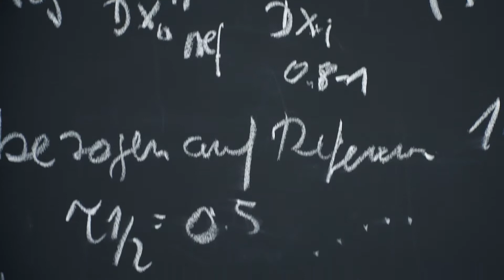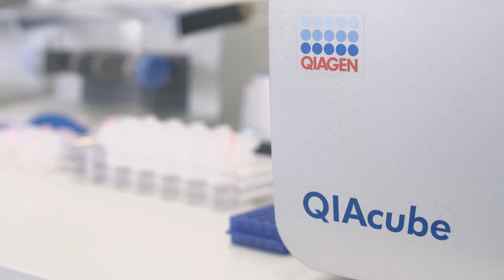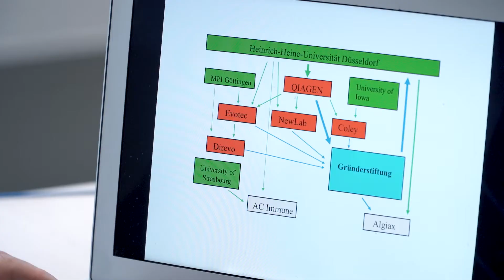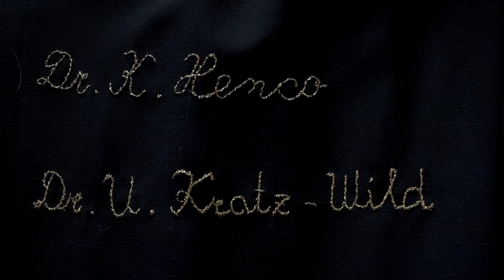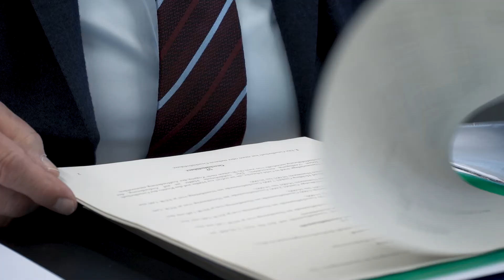Innovationspreis NRW 2018 in der Kategorie Ehrenpreis geht an: Prof. em. Dr. Dr. h.c. Riesner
DAS BESTE AUS ZWEI WELTEN
Viele Forscher stehen früher oder später vor der Entscheidung, ob sie sich ganz der Wissenschaft verschreiben oder eine Karriere in der Wirtschaft anstreben. Für Prof. em. Dr. Dr. h.c. Detlev Riesner stellte sich diese Frage nie. Der Ehrenpreisträger des Innovationspreises NRW 2018 entschied schon früh, das Beste aus zwei Welten zu verbinden und wurde so zu einem der profiliertesten Naturwissenschaftler in Nordrhein-Westfalen sowie zu einem erfolgreichen Unternehmer.

DAS INNOVATIONSLAND NORDRHEIN-WESTFALEN IST EIN WICHTIGER IMPULSGEBER, WENN ES UM DIE GESTALTUNG DER ZUKUNFT UND DIE ENTWICKLUNG VON LÖSUNGEN FÜR DIE GROSSEN GESELLSCHAFTLICHEN HERAUSFORDERUNGEN GEHT.
MIT DEM INNOVATIONSPREIS DES LANDES NORDRHEIN-WESTFALEN WÜRDIGT DAS LAND EXZELLENTE FORSCHUNG MIT BESONDERER GESELLSCHAFTLICHER BEDEUTUNG, WISSENSCHAFTLICHEM POTENZIAL UND ANWENDUNGSRELEVANZ.

Die matrix GmbH & Co. KG hat die Filmtrailer zum Innovationspreis 2018 produziert. Mit Erlaubnis des Ministeriums haben wir diese Filme hier veröffentlicht.